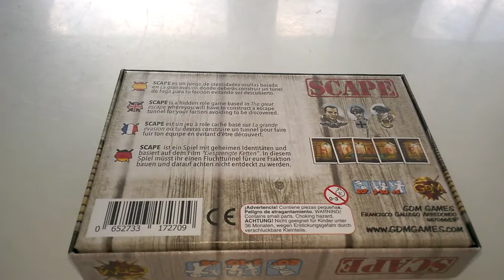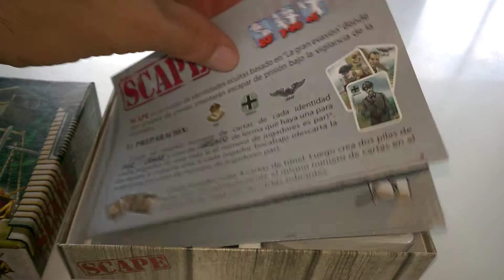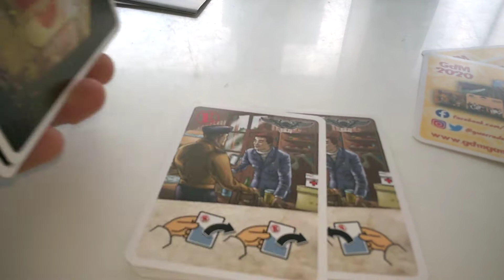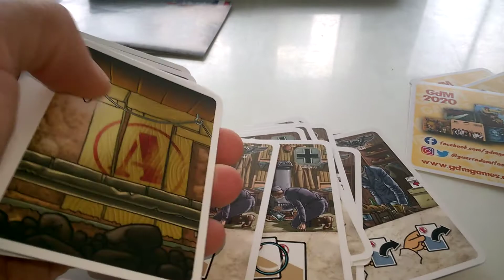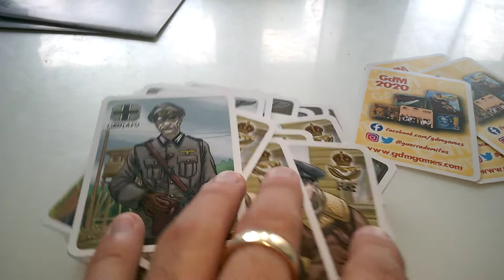Scape - unboxing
Scape - unboxing Recenzja na gdzie każdego dnia opisuję inną grę, klocki lub zabawkę kreatywną - zapraszam